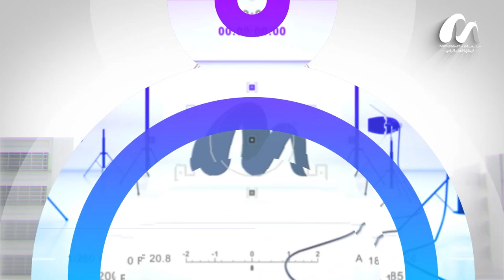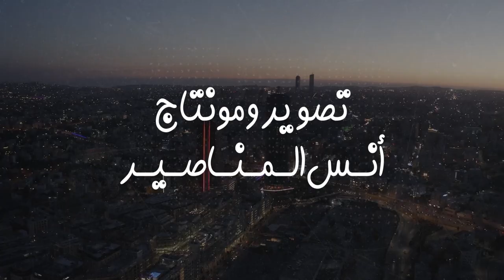سو_شو - الذكاء الإصطناعي لا يمكن ان يحل مكان الإنسان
إعداد وتقديم
تصوير ومونتاج
إخراج : #رسلان_مشاقبه